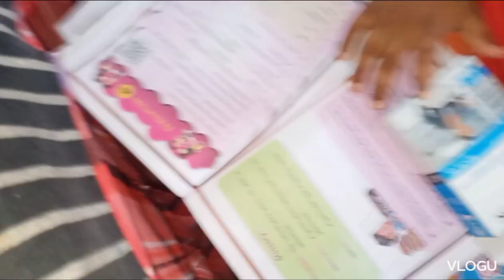aajke koto boro mas aana hoyeche.